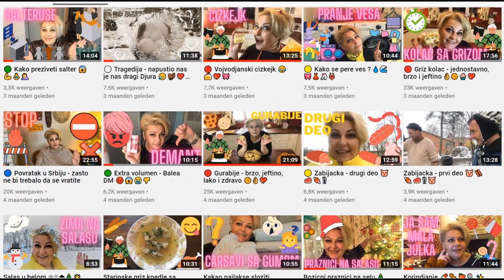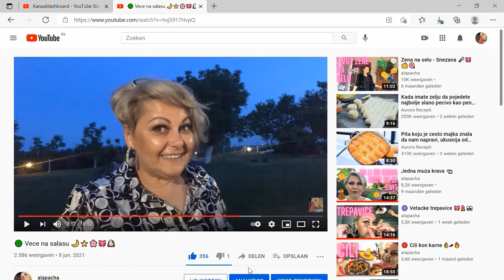🔴Kineska kuhinja - Nasi ⛩️🥢🍜🏯 prilog pirinac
Jos jedno u nizu kinesko/azijskih jela je i ovaj piriniac koji se sluzi kao prilog uz razna jela